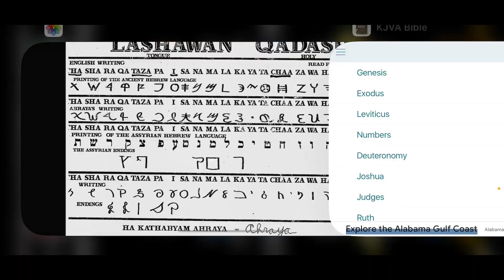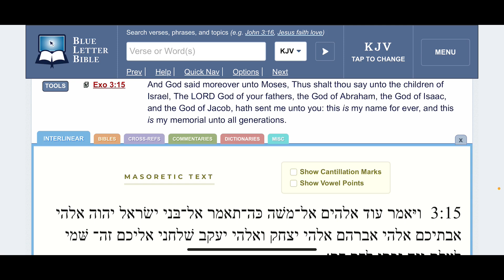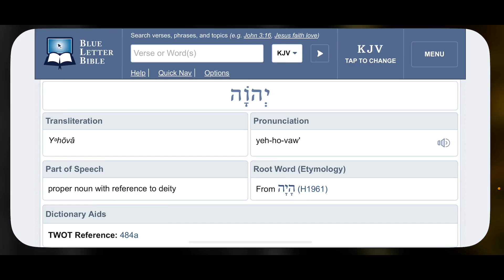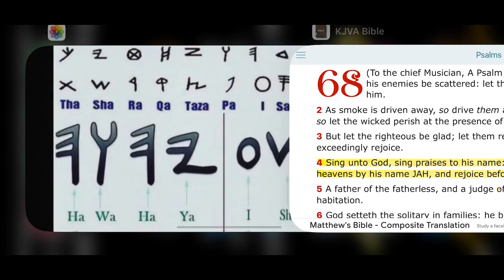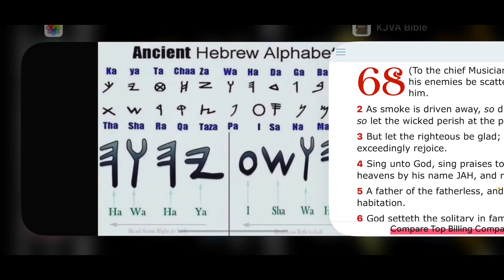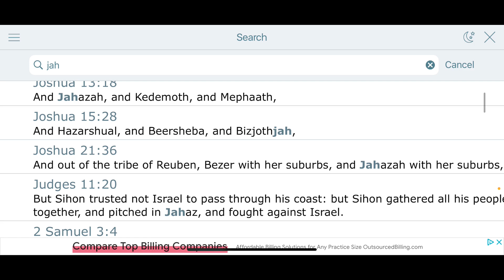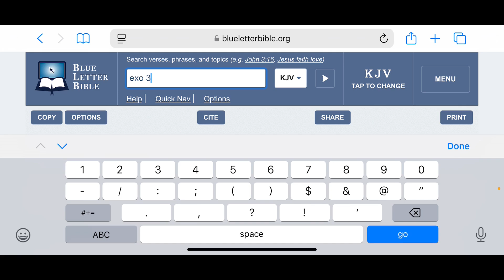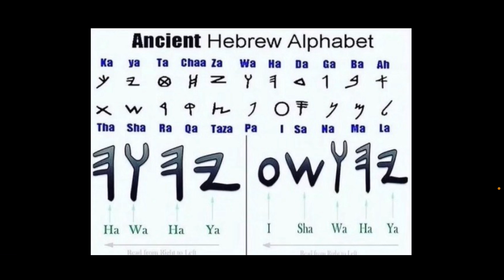RE: Why I Say Yah Instead of God